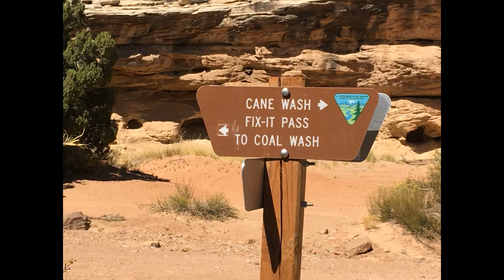Reid Neilson Dugway Cane Wash San Rafael Swell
Reid Neilson Dugway/Cane Wash - San Rafael Swell Off Road Trail